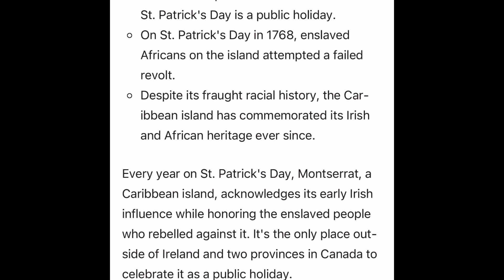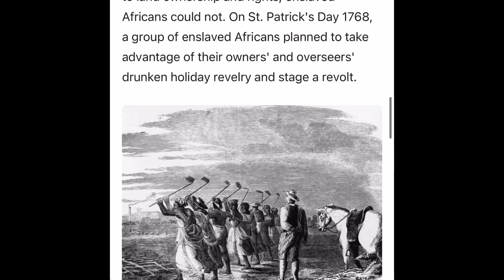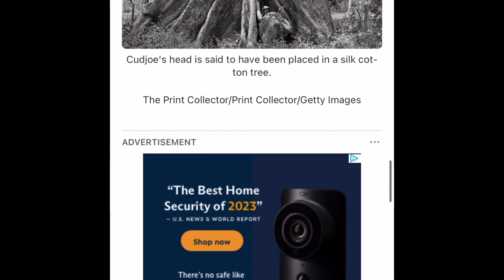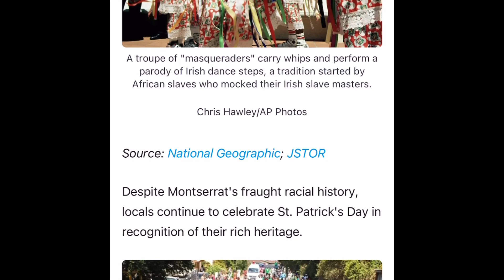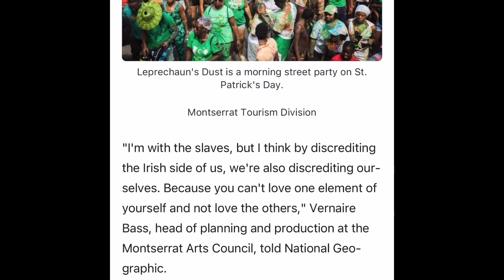On ☘️St. Patrick's Day In 1768 Enslaved Caribbeans Planned An Uprising On Their Irish Overseers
On St. Patrick's Day in 1768, enslaved people in the Caribbean planned an uprising hoping their Irish overseers would be too drunk to interfere:

Festivalgoers celebrate St. Patrick's Day on Montserrat, a Caribbean island with ties to Irish and British history.
Montserrat Tourism Division

* Montserrat is the only place outside of Ireland and two provinces in Canada where St. Patrick's Day is a public holiday.
* On St. Patrick's Day in 1768, enslaved Africans on the island attempted a failed revolt.
* Despite its fraught racial history, the Caribbean island has commemorated its Irish and African heritage ever since.
Every year on St. Patrick's Day, Montserrat, a Caribbean island, acknowledges its early Irish influence while honoring the enslaved people who rebelled against it. It's the only place outside of Ireland and two provinces in Canada to celebrate it as a public holiday.

Source: National Geographic; JSTOR
Known as the Emerald Isle of the Caribbean, Montserrat still carries Irish influence, including with a shamrock passport stamp and its flag, which features Ireland's goddess Eriu.

Montserrat passport entry stamp and coat of arms on its flag.
Public Domain via Wikimedia Commons; Photo 12/Universal Images Group via Getty Images

After Ireland was conquered by English parliamentarian Oliver Cromwell in 1649, many Irish people were deported from their home country, and some were sent to work on Caribbean sugar and tobacco plantations.

A 1678 census showed 70% of Montserrat's white population self-identified as Irish. The influx led to a mix of British and Irish landowners, indentured Irish, and enslaved Africans across Caribbean islands, creating a powder keg of race relations in the region.
Sources: JSTOR; Caribbean Irish Connections: Interdisciplinary Perspectives
While the indentured Irish could work their way to land ownership and rights, enslaved Africans could not. On St. Patrick's Day 1768, a group of enslaved Africans planned to take advantage of their owners' and overseers' drunken holiday revelry and stage a revolt.

Slaves "holing cane," the process of planting sugar cane on plantations, while a white supervisor holding a whip oversees their work.

Source: National Geographic; JSTOR; New Yorker
But their plans were discovered, and nine rebels, including the leader Cudjoe, were hanged. His head was placed in a tree as a cautionary tale to other enslaved people.

Cudjoe's head is said to have been placed in a silk cotton tree.
The Print Collector/Print Collector/Getty Images

Ever since, Montserrat's St. Patrick's Day celebrations have been a way to commemorate its complex Irish and African heritage. Revelers wear green, as is tradition in Ireland, but also celebrate with steel drums, masked dancers, and feasts of goat water stew.

Source: National Geographic; Montserrat Tourism Division

The 10-day St. Patrick's Day celebration at Montserrat starts with a ceremonial torch lighting at Cudjoe Head village. Festivalgoers can explore historical sites through the rainforest and take a boat around the Soufrière Hills volcano zone.

Montserrat's bay.
DeAgostini/Getty Images
Source: National Geographic
Masquerading, an Afro-Caribbean tradition of spiritual dancing, during St. Patrick's Day in Montserrat parodies the Irish jig. Some dancers also hold whips or wear hats shaped like Catholic bishops' miters.

A troupe of "masqueraders" carry whips and perform a parody of Irish dance steps, a tradition started by African slaves who mocked their Irish slave masters.
Chris Hawley/AP Photos

Despite Montserrat's fraught racial history, locals continue to celebrate St. Patrick's Day in recognition of their rich heritage.

Leprechaun's Dust is a morning street party on St. Patrick's Day.
Montserrat Tourism Division
"I'm with the slaves, but I think by discrediting the Irish side of us, we're also discrediting ourselves. Because you can't love one element of yourself and not love the others," Vernaire Bass, head of planning and production at the Montserrat Arts Council, told National Geographic.
Source: National Geographic
Read the original article on Insider

Related Stories:

The 🍀Irish Connection: How Frederick Douglass became part of Cork, Ireland's history?👀

Pt 1 - The Black Irish Migration and Diaspora to The America's / Ireland Forgotten Swarthy People: youtu.be/4LZoKi313rE

Pt 2 - The Black Irish Diaspora / Undeniable Proof They Are Ancestors Of Many Caribbean & U.S. Peoples: youtu.be/pQcLP7PMVM8 via @Kurimeo_Ahau

Where and when did most of the original settlers in Wilmington come from?